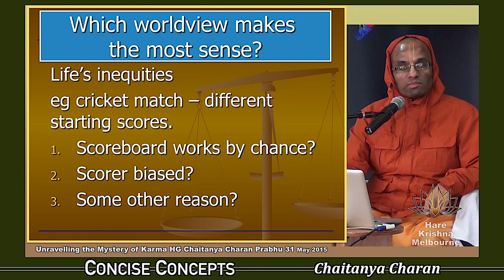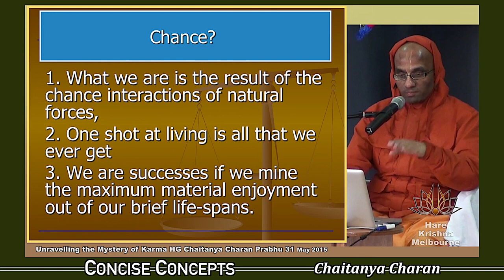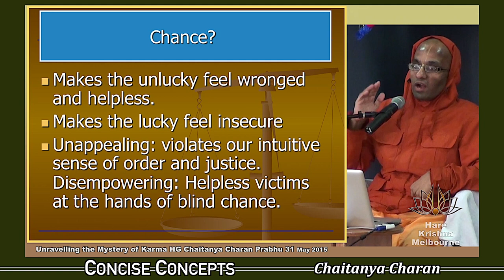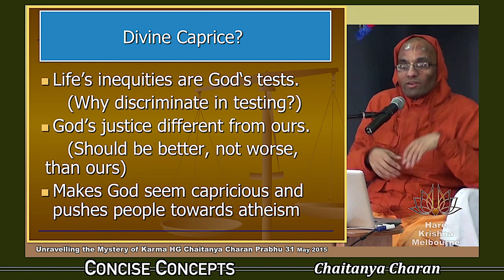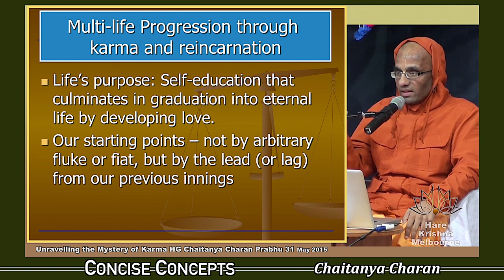Understanding why the Karma doctrine makes sense through a simple analogy of a cricket match